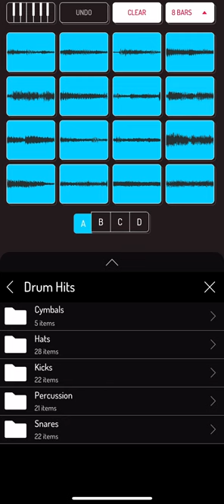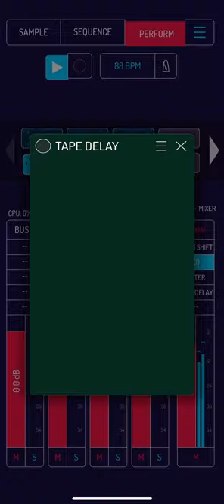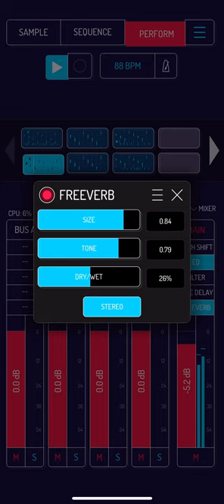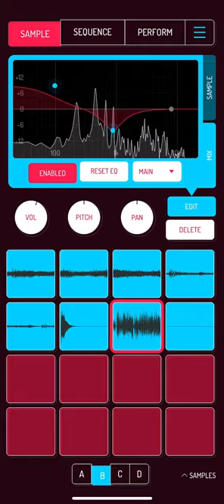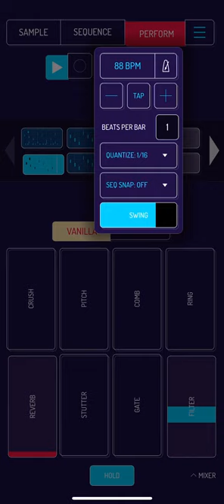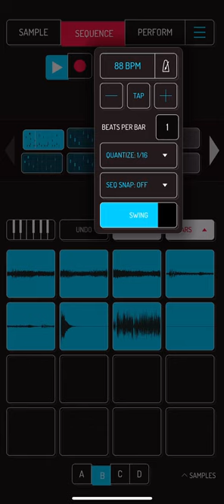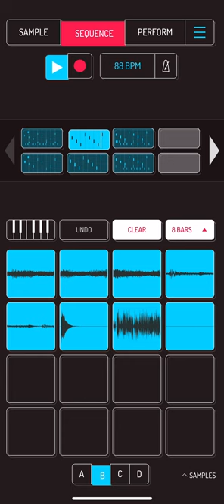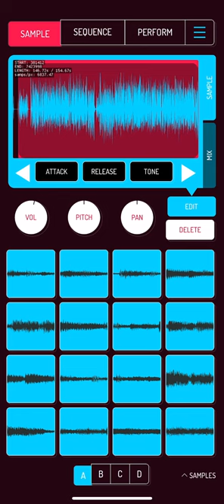Koala Sampler Chopping Samples #2.00 (ACAPPELLA with TALIB KWELI) Sample/Experimentation.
Chopping Samples Using The Koala Sampler App. Experimenting Using An Acappella Sample.